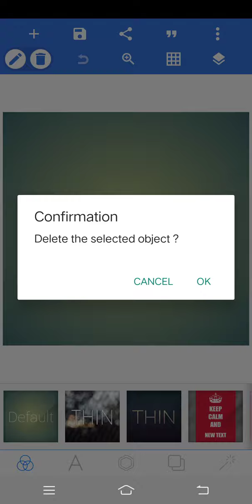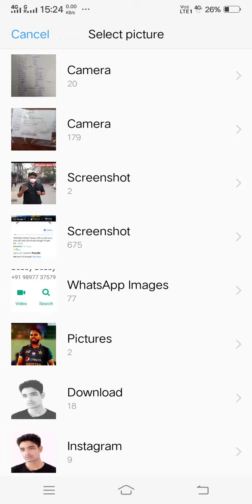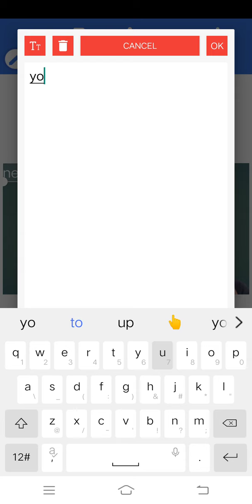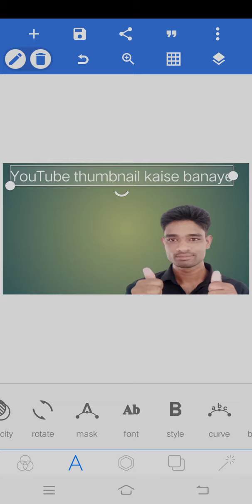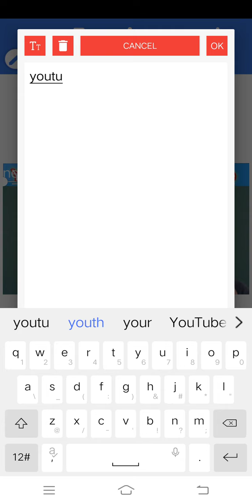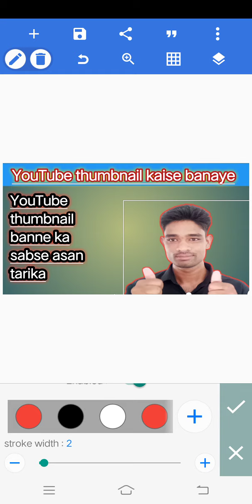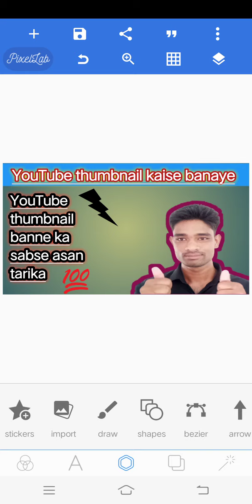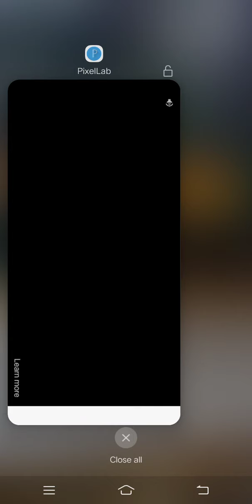YouTube thumbnail kaise banaye | यूट्यूब थंबनेल कैसे बनाएं | create a new thumbnail